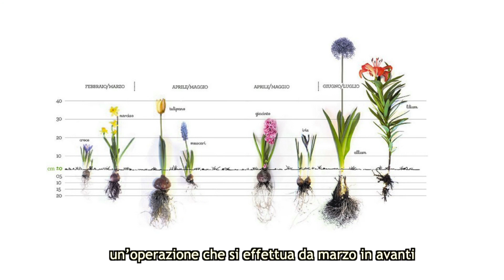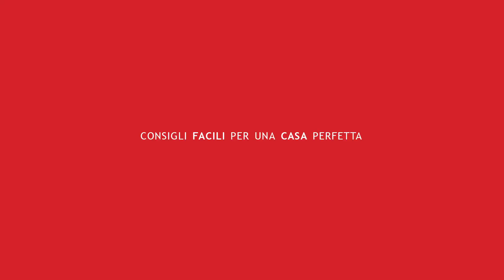Come piantare i bulbi – I tutorial Assistenza Casa e CasaFacile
Pensi che coltivare i bulbi sia difficile? Niente di più sbagliato! Se in vista dell'estate vuoi ottenere una fioritura rigogliosa dalle tue piante preferite, guarda il nostro video tutorial in collaborazione con CasaFacile!